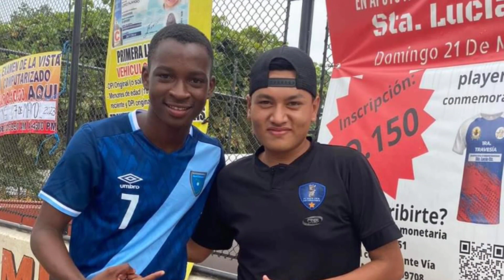TITIMAN APARECE CON GOL JUNTO A SU DUPLA LEGIONARIO ROBERT MEJIA 🇬🇹💣